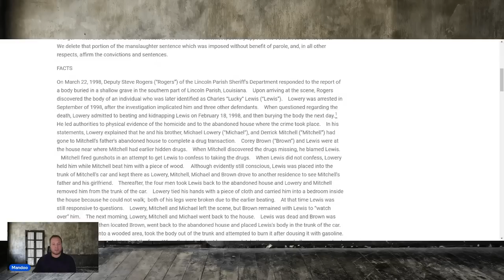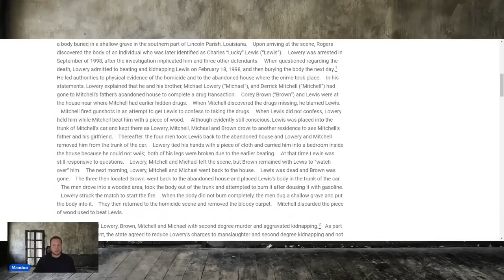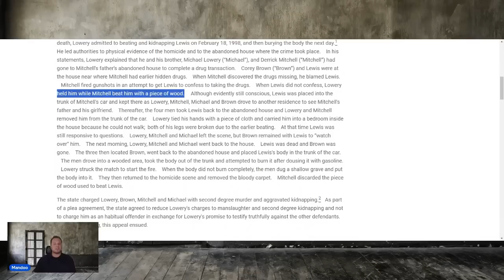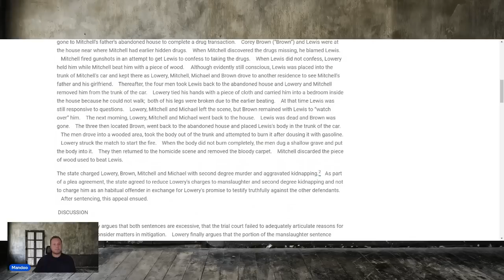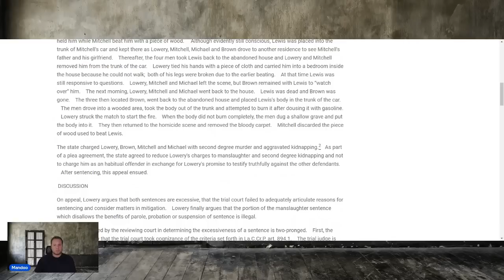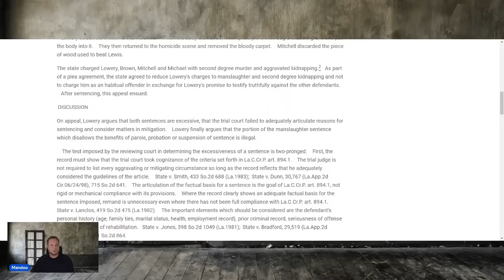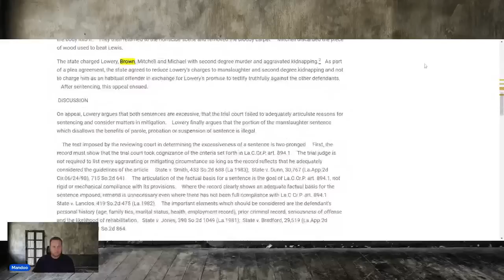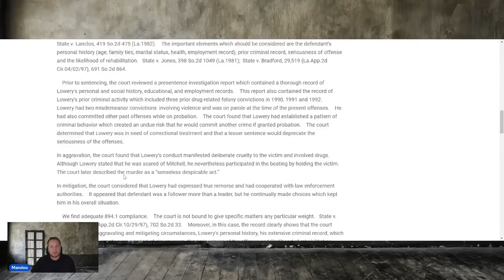He dug the shallow grave & lit the match | yet he claims he did nothing wrong at his parole hearing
Derryl R Lowery DOC # 304859